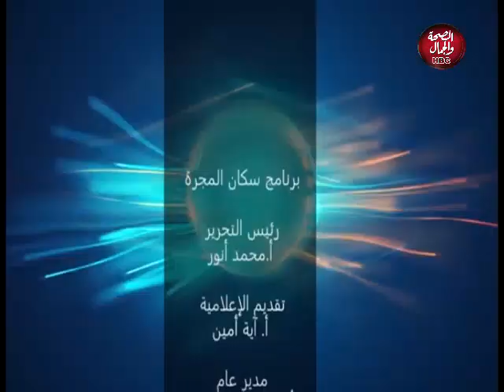سكان المجرة | طرق التغذية السليمة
تقديم : أية أمين
في ضيافتها : د / عاليا صلاح ـ أخصائية التغذية العلاجية وعلاج السمنة والنحافة بكلية طب القصر العيني

قناة_الصحة_والجمال# برامجنا